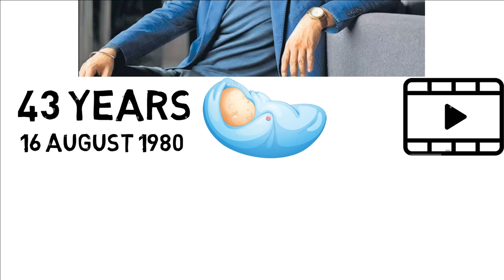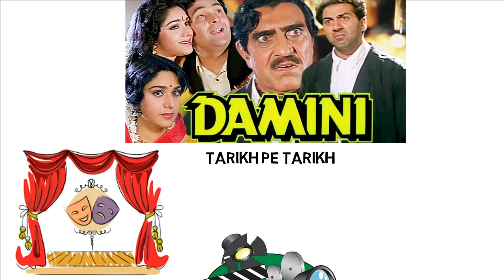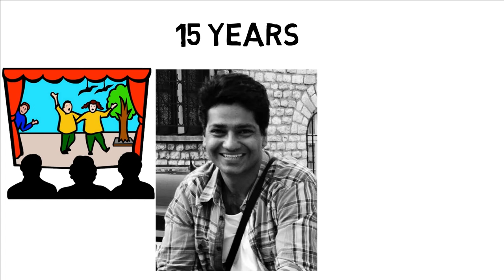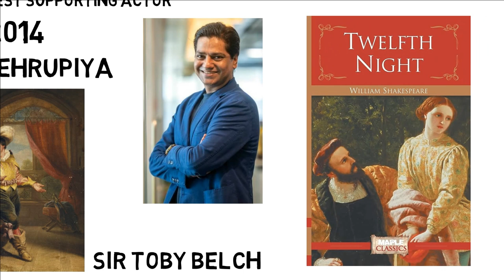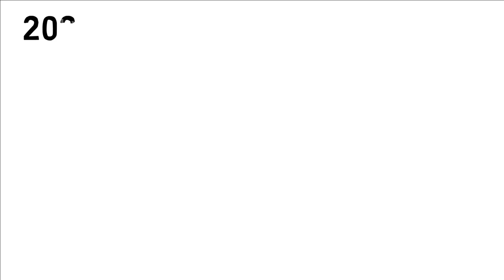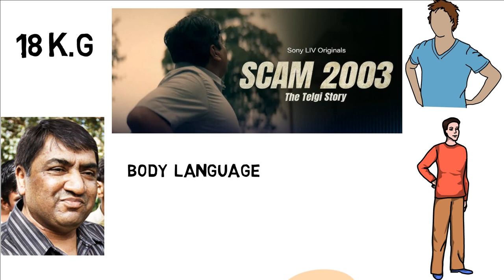Scam 2003: The Telgi Story Actor Gagan Dev Riar Biography | Life Story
Gagan Dev Riar is not a new face in Acting he has been the part of Theatre for a long time. Lead actor in the OTT Series "Scam 2003: The Telgi Story" has a very inspiring journey, witness his complete life story in this video.